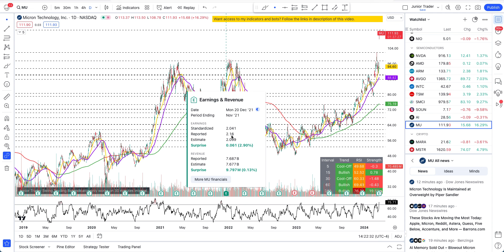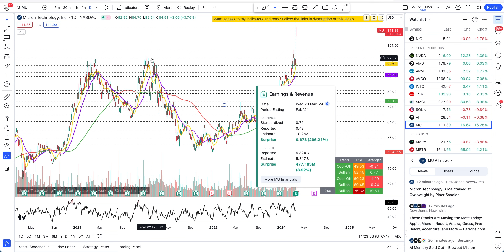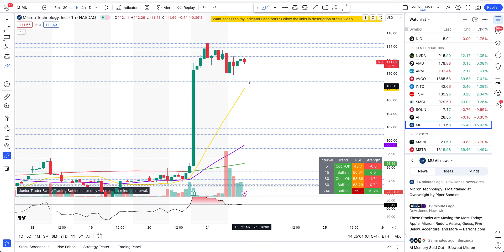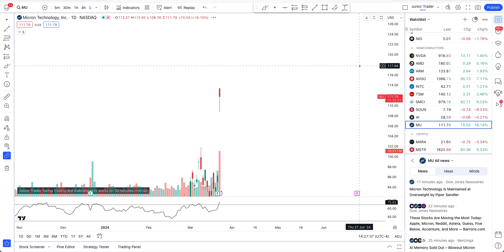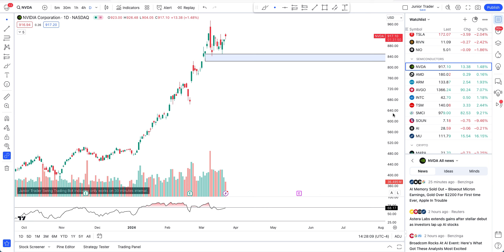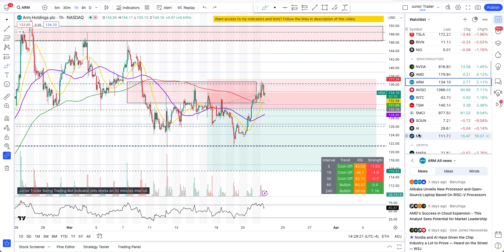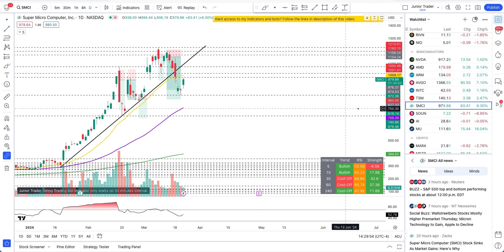Micron Stock Analysis | Micron Technology Stock | MU Stock Analysis | Micron Earnings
Micron technology had a massive earnings beat and Micron stock price is reacting to it by breaking to all time highs. Micron stock has been testing all time highs lately. Lets take a look at price action and lets identify in which direction can money be made for intraday and swing plays.